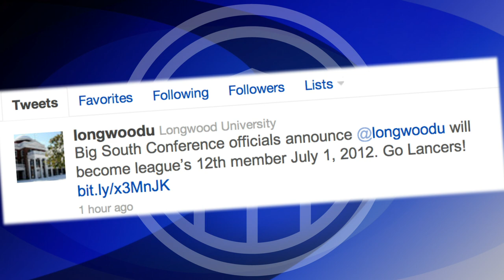Longwood Lancers to join Big South Conference (Community Response Highlight Video)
Big South Conference officials announced on Jan. 23 that Longwood University will become the league's 12th member as of July 1, 2012.  Longwood has competed as a NCAA Division I Independent since 2007.

Longwood's addition increases the Big South membership to 12 institutions for the first time in league history.